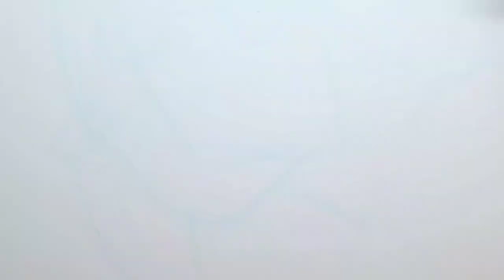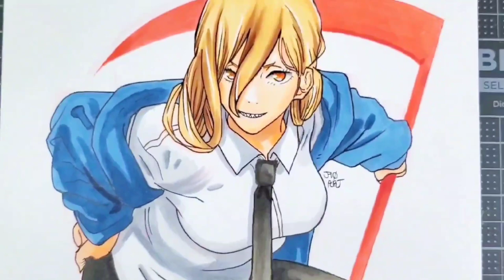Drawing Power | Chainsaw Man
How to Draw Power | Chainsaw Man

Chainsaw Man

Drawing

How to

Hope everybody enjoyed! Be sure to share with friends and family.

Peace :)

Materials:
Paper: Bristol Drawing Paper
Inking : Micron Pigma
Markers: Copic Markers
Colored Pencils: Prisma Colored Pencils

Tracks
1) No Sugar - Stayloose
Youtube Library

2) Call The Shots - Slynk
Youtube Library

3) Cloud Chaser - Spence
YouTube Library

4) Night Shifter - Odonis Odonis
YouTube Library